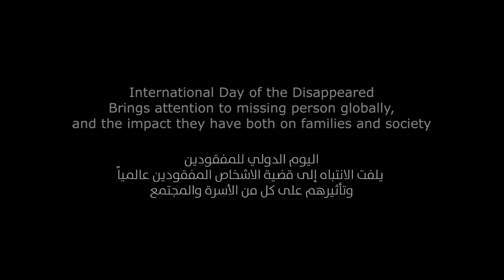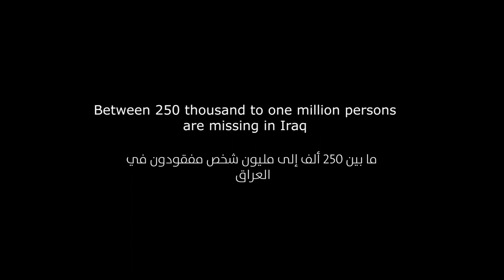International Day of the Disappeared - Iraq